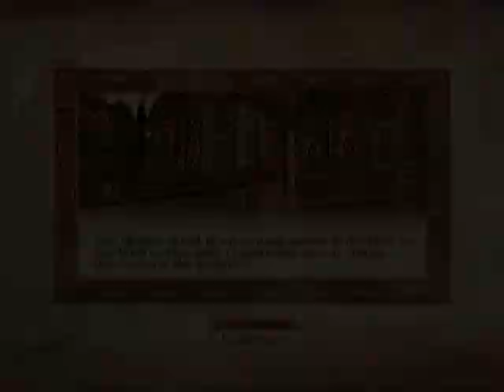Let's Play: Oblivion Guilds Part 2... I need Recommendations!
it's time to start building up in the mages guild all, and doing recommendations is first on my priority list :D.